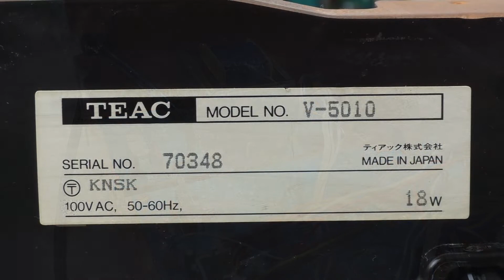TEAC V-5010 (V-7010 | V-8000) Switching power 100v to 220v | Переключение питания 100v на 220v